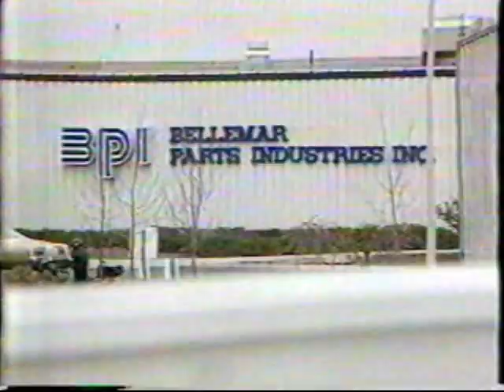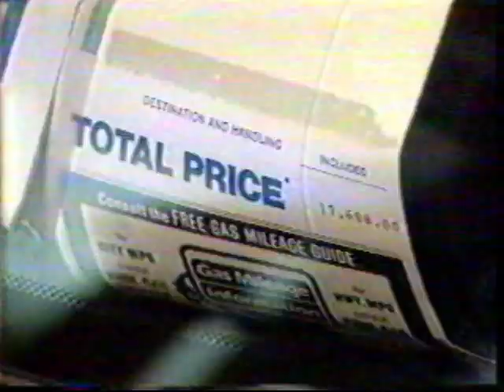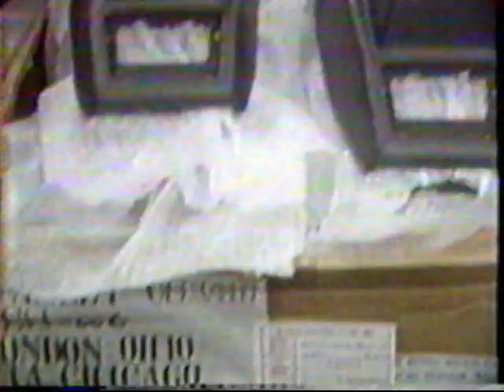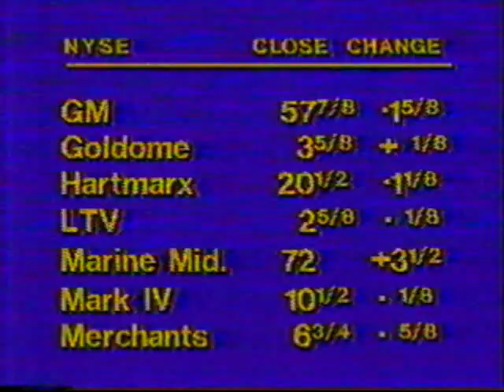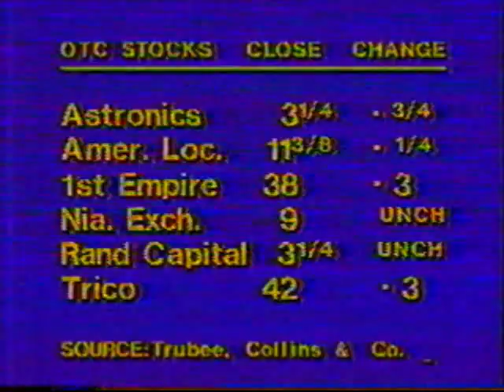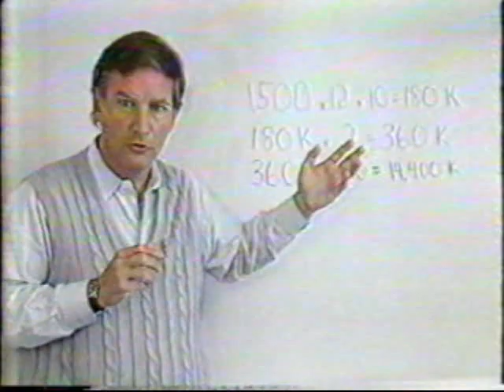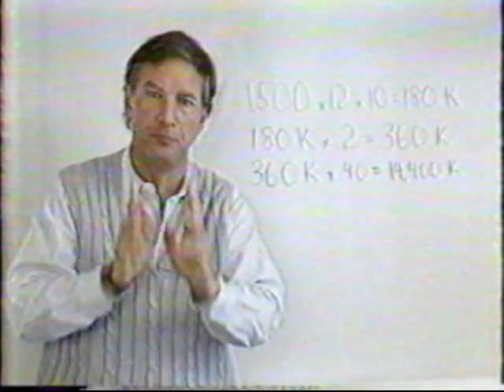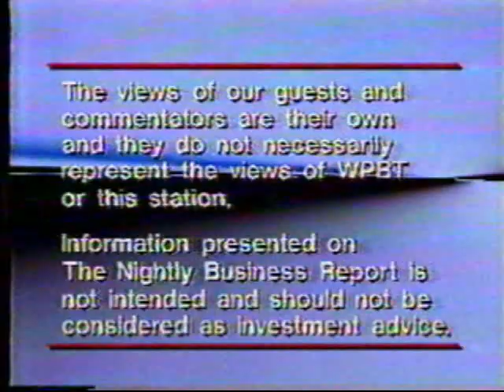The Nightly Business Report - Part 3 - Oct 28, 1987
Final 10 minutes of the Nightly Business Report episode from Wednesday October 28, 1987.